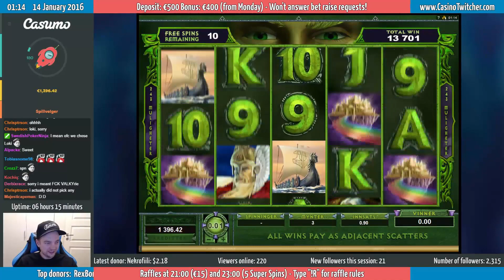Thunderstruck II - HUGE WIN - Bet size: €0.90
CasinoTwitcher